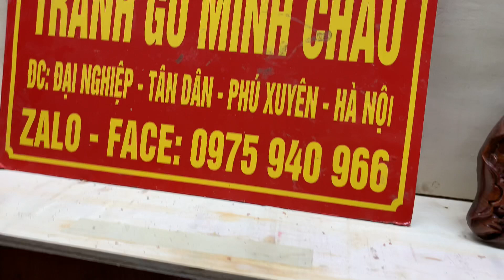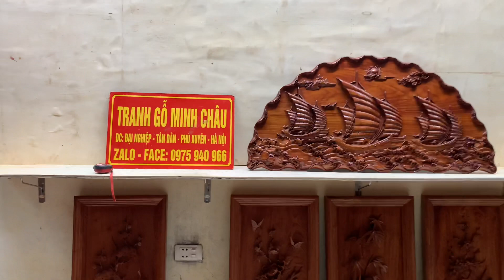Thuận buồm xuôi gió. 50x100x3cm. ngày 10 tháng 3, 2022